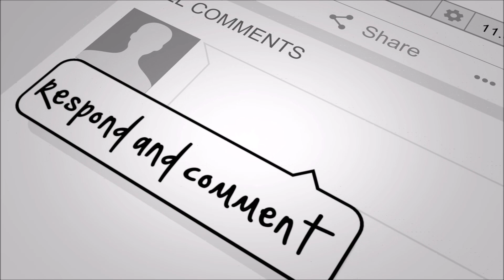R'n'R Children & George Margaritopoulos (Wardrum) 16/12/2023 live @8ball - Thessaloniki - Greece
IndustryKills presents
Gates of Babylon - Stargazer - Kill the King (Rainbow Covers) By George Margaritopoulos & Rock ‘N’ Roll Children (A Greek Tribute to Dio) Live 16/12/2023 in Thessaloniki Greece @8ball